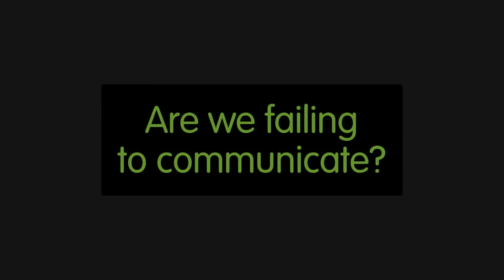Love. Not Loss.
This video presents a new biodiversity message. It challenges communicators to talk about nature in terms that people want to listen to.